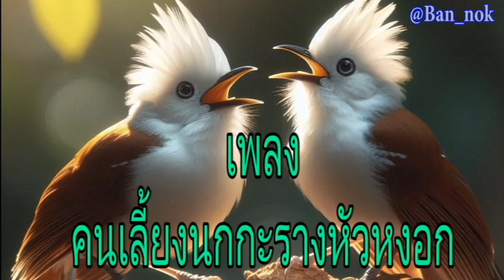เพลง คนเลี้ยงนกกะรางหัวหงอก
มาฟัง เพลง นกกะรางหัวหงอก เพลง คนเลี้ยงนกกะรางหัวหงอก เพลงเพราะๆ เพลง เสียงนกกะรางหัวหงอก นกกะรางหัวหงอกตัวผู้ร้อง, นกกะรางหัวหงอกตัวผู้, นกกะรางหัวหงอกร้อง เสียงนกกะรางหัวหงอกร้อง  เสียงชัดมากๆ เพราะๆ เสียงนกกะรางหัวหงอกร้องหา  เสียงชัดมาก, เสียงต่อนกกะรางหัวหงอก เสียงนกกะรางหัวหงอก เสียงนกกะรางหัวหงอก เสียงนกกะราง นกกะราง นกกะรางหัวหงอก นกกะรางหัวหงอก หัวหงอก @Ban_nok, bannok, ບ້ານນອກ, บ้านนอก